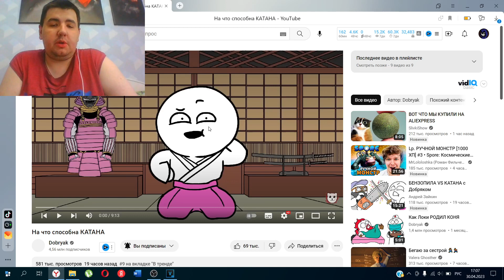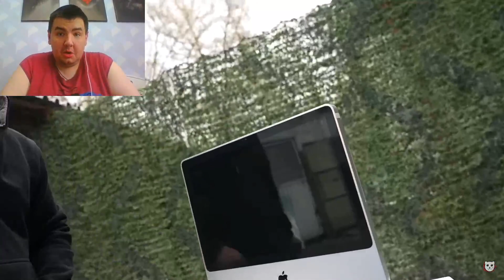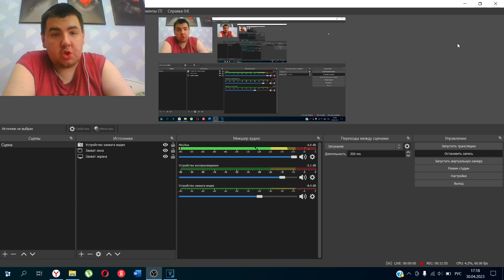Реакция на На что способна КАТАНА [Dobryak]